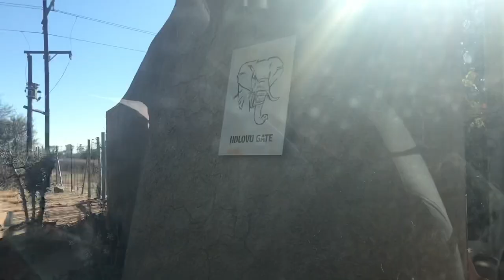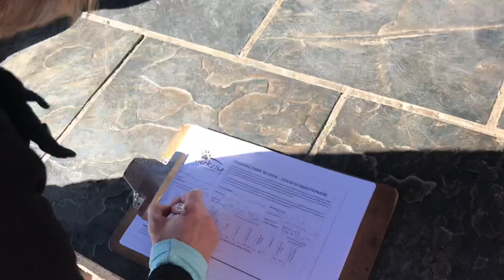Going to an African wildlife nature reserve..:)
Hey, we went on a mini family Road Trip to a wildlife Nature Reserve and saw some animals. I just vlogged my experience! Have a Great Day..:)